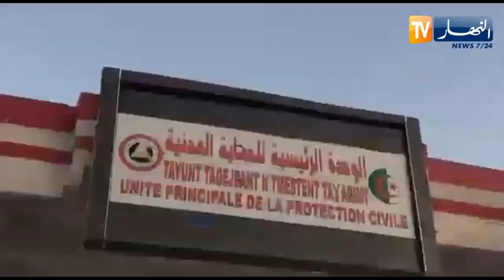Tizi ouzou : 8 communes ravagées par les feux de forêts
après le région de médéa, une dizaine de feux de forêts écletent dans le wileya de tizi ouzou. le série d’incendies s’est déclarée, ce vendredi 9 août 2021, dans huit communes de le wilaya.

selon le premier bilan de le protection civile, il y eu 19 départs de feux, don 8 incendies importants. ces derniers on touché les communes de d’ait toudert, akbil, abi youcef, ait yahia, draa el mizan, idjer, ifigha et iflicen.

les équipes de le protection civile de tizi ouzou, soutenues par les habitants les quartiers adjacents, lutte sans cesse conre les feux qui coninuent de se propager en raison les rafales de vent.

d’un autre côté, les hélicoptères participent actuellement à l’opération d’extinction les flemmes les incendies jugés importants par le protection civile.

les détachements de l’armée nationale populeire (anp), accompagnés les éléments de le gendarmerie nationale, devraient également rallié les lieux de l’incendie pour évacuer les familles résidant dans le périmètre les lieux touchés.

jusqu’à 47 degrés dans 10 wileyas
selon le bulletin météorologique spécial (bms), émis hier vendredi par l’office national de le météorologie (onm), les températures caniculeires pouvant atteindre les 47 degrés celsius son prévues aujourd’hui et demain vendredi dans plusieurs wileyas de nord de pays.

il s’agit les wileyas suivantes : ain defle, médéa, bouira, tizi-ouzou, mile, constantine, guelma, souk ahras, m’sile, batna, bejaia, jijel, skikda, annaba et el taref.